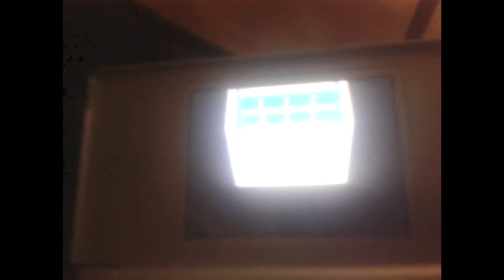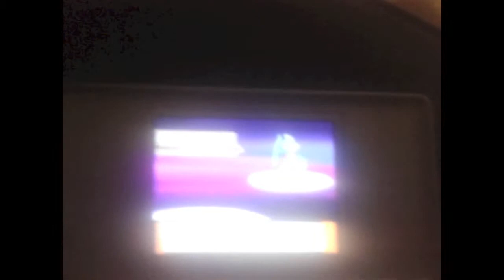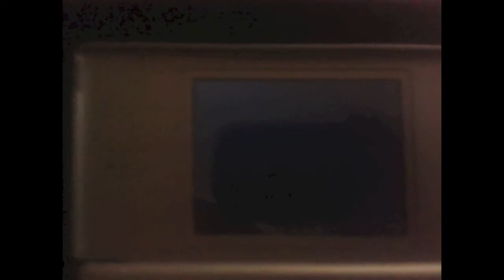VS Lucian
Live footage taped on my Samsung Ace 2 of me facing off against Lucian. Let me just say I held up better than I though I would against his psychic types.